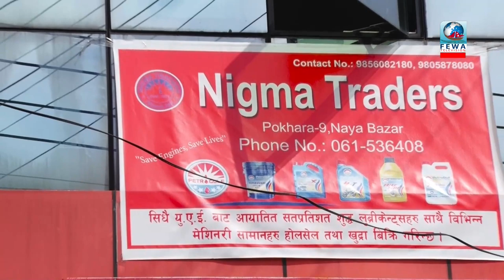Asthma रोग के हो ? उपचार के ? || SAWAL JAWAF with Dr. C.P. ACHARYA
Guest: Dr. C.P. Acharya, Chest Specialist
Presenter: Rudra Shrees Magar
Master Control Room: Santosh Sunar